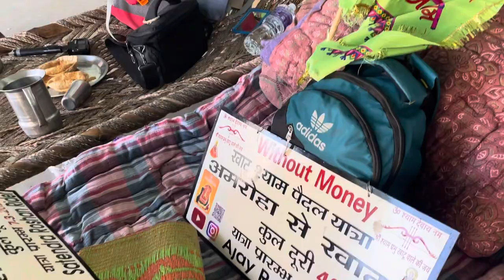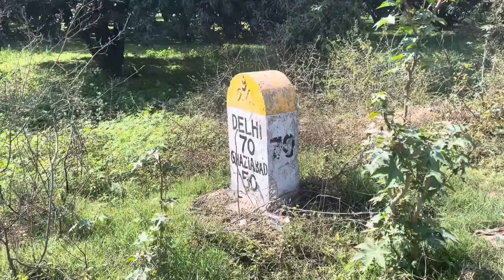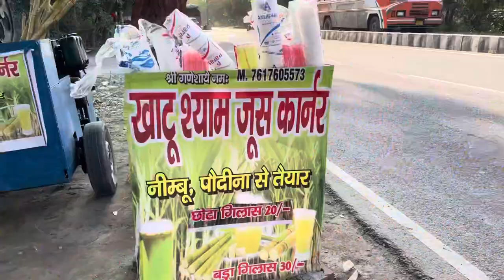खाटू श्याम पैदल यात्रा🙏🏽 jay shree Shyam 🙏🏽Ajay rana vlogs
Ajay rana vlogs
Khatu Shyam song
Khatu ￼ bhajan
Pidal yattra vlog
2ind vlog
Khatu Shyam Paidal yattra
Khatu Shyam